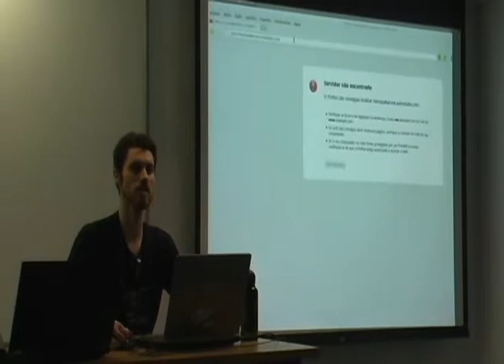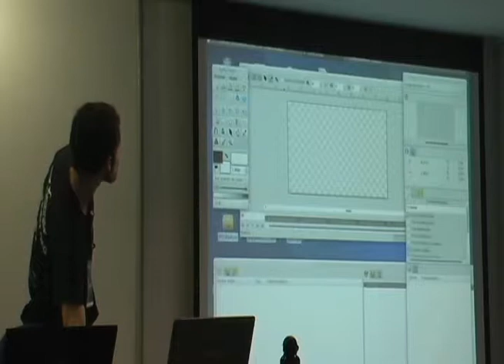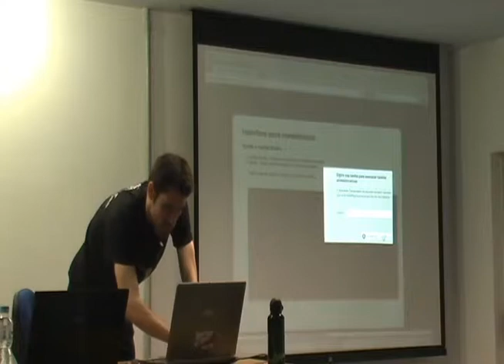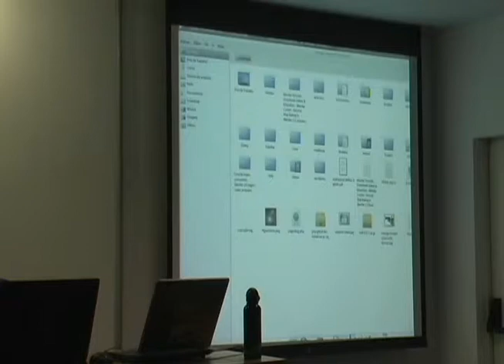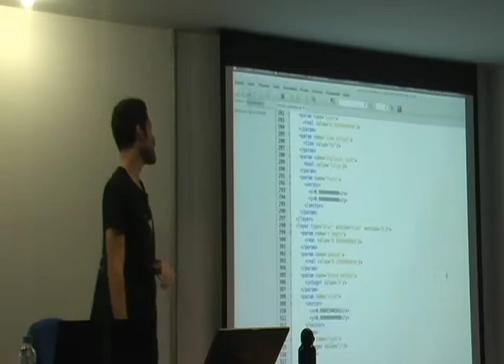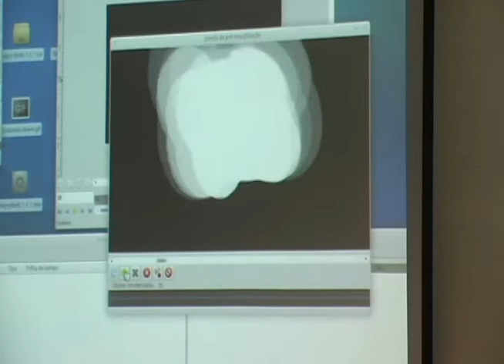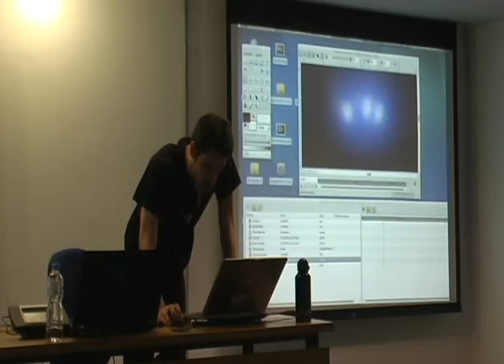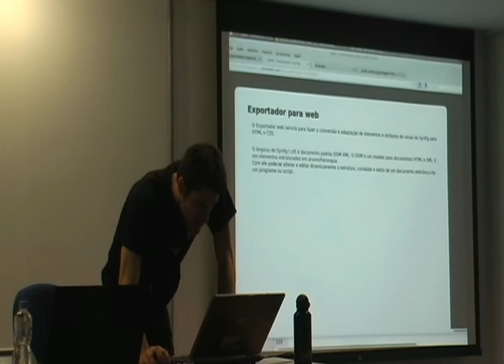GNUGRAF 2011 - Projeto Spider - Extendendo o Synfig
Projeto Spider - Extendendo o Synfig - Henrique Lopes Barone